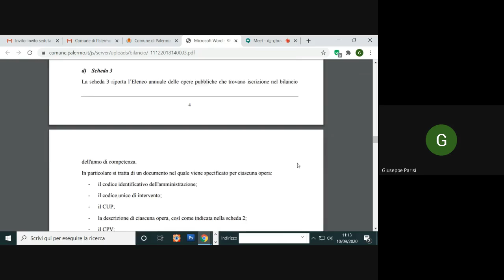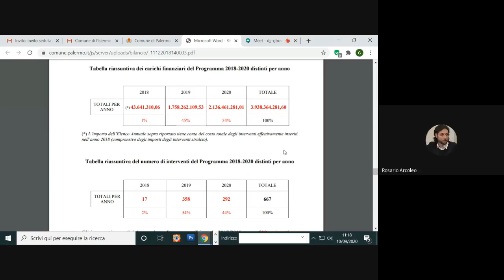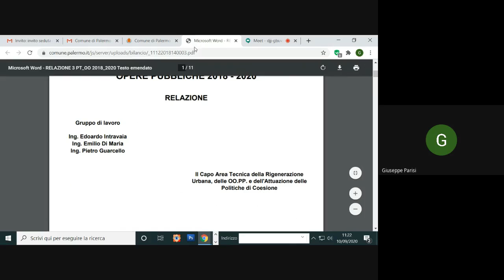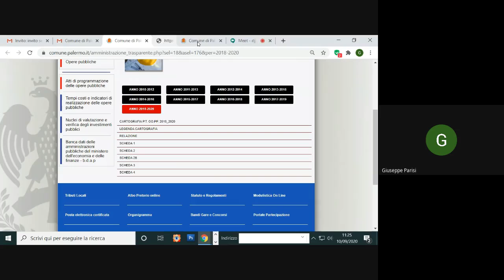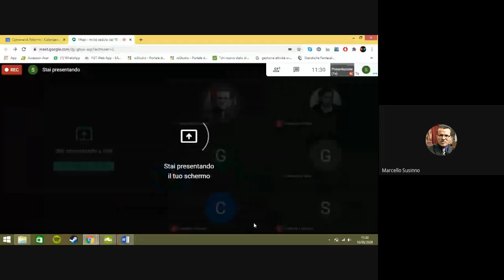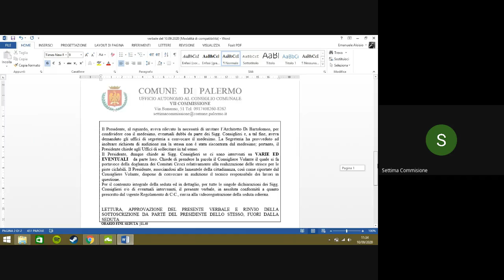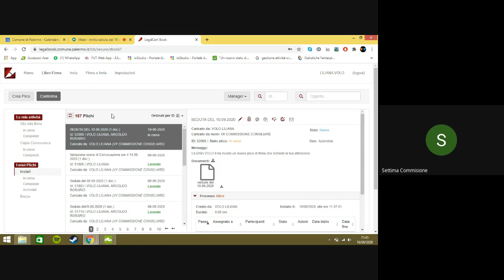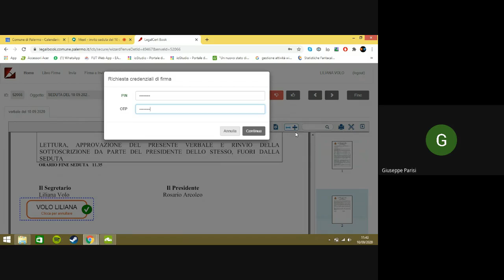7 commissione seduta del 10 09 2020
7 commissione seduta del 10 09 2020